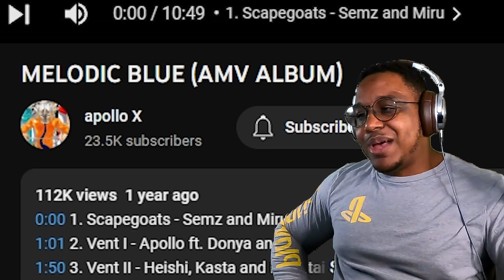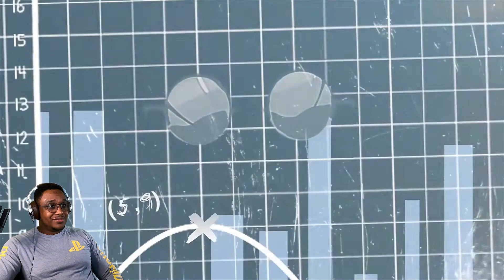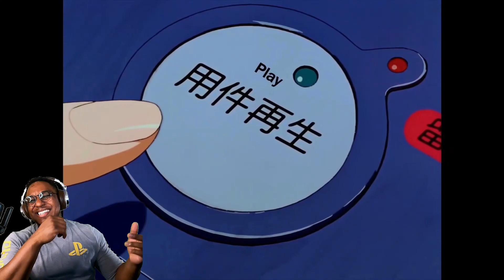Melodic Blue by Apollo AMV REACTION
Bro, we going back to the homie Apollo! If you don't know him, he and his squad make some of the most impressive AMVs. This one I looked over but I had to go back for sure! I hope you all enjoy it!